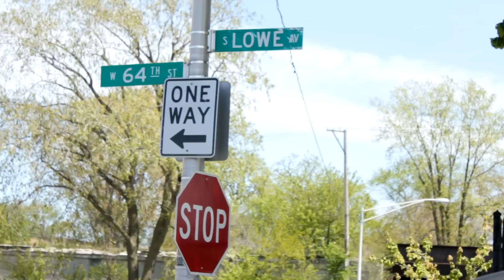Madd Klan-Oh Yeah [671films] New Exclusive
New Exclusive Madd Klan "Oh Yeah" music video